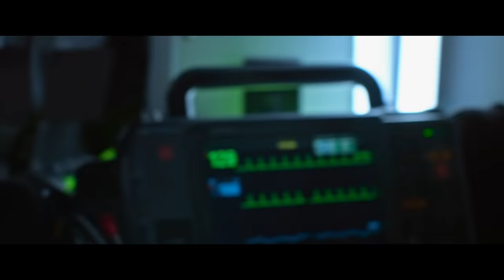AMBULANCE - In Cinemas March 25 - A Look Inside (Universal Pictures) HD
Genre:    Thriller
Cast:    Jake Gyllenhaal, Yahya Abdul-Mateen II, Eiza González
Screenplay By:  Chris Fedak, based on the original story and screenplay for the 2005 Danish film Ambulancen by Laurits Munch-      Petersen and Lars Andreas Pedersen
Produced by:   Michael Bay, Bradley J. Fischer, James Vanderbilt, William Sherak, Ian Bryce

The screenplay is by Chris Fedak (Prodigal Son, Chuck), based on the original story and screenplay for the 2005 Danish thriller Ambulancen by Laurits Munch-Petersen and Lars Andreas Pedersen.